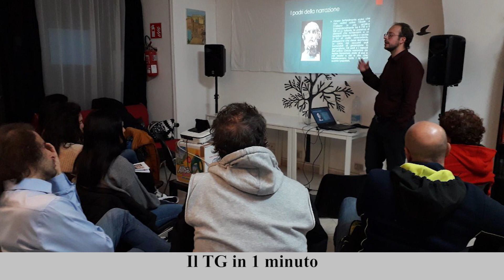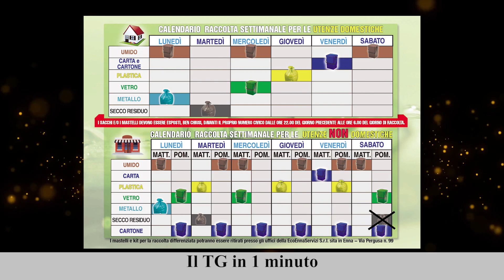Il TG in 1 minuto del 24/11/2023